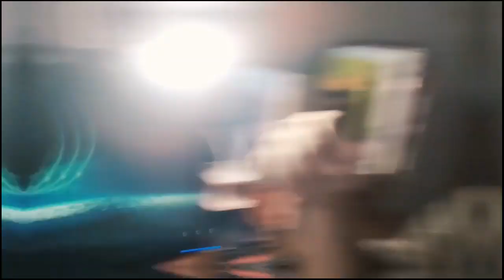SA PILING MO by Bing Rodrigo ( Edwin Erejer Cover)